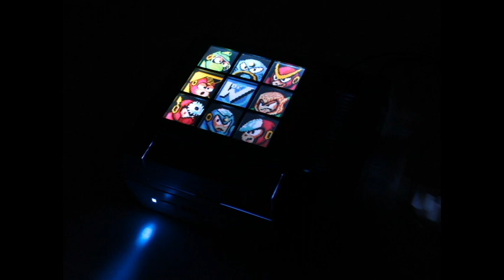Backlit Mega Man 2 custom NES 25th Anniversary Edition ON EBAY NOW .99 CENTS!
Case Mod by:
Platinumfungi

Paint Job by:
Custom NES Guy